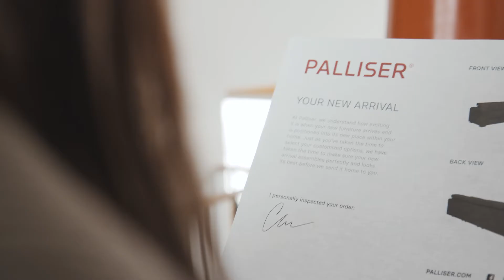Palliser Furniture - Life Of A Sofa (15 seconds)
An obsession with quality drives everything we do. Every piece of Palliser furniture is created with care by skilled artisans and made to be loved for generations.

Interested in Palliser custom furniture products?